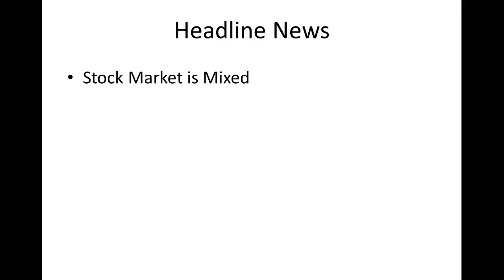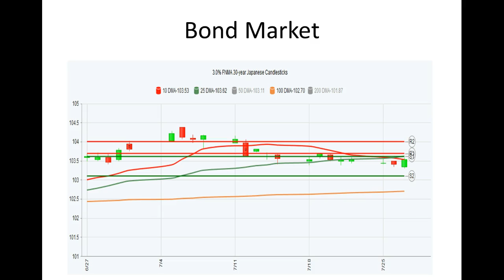CA Interest Rates: Daily Market Report July 27